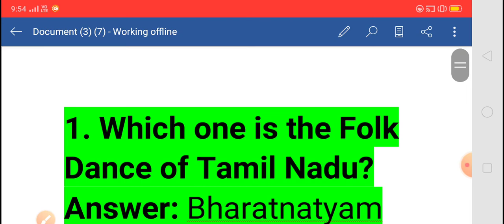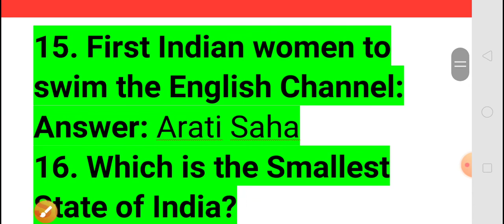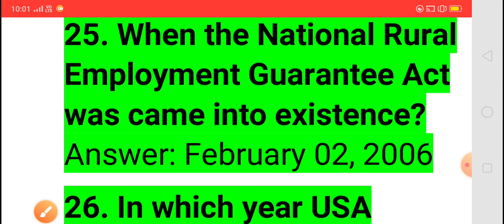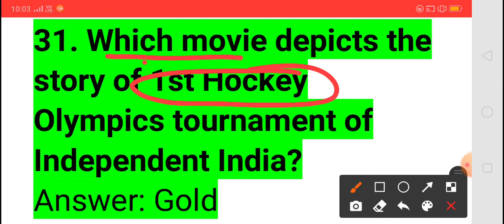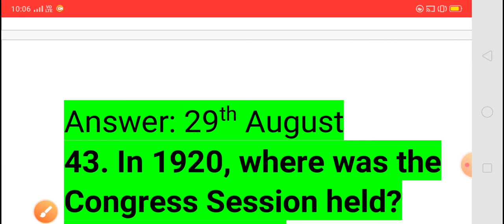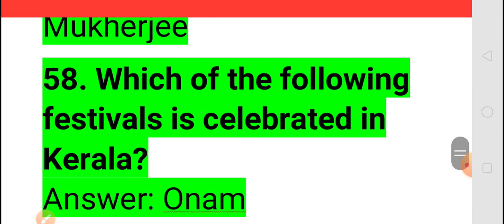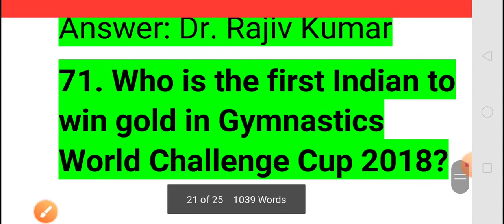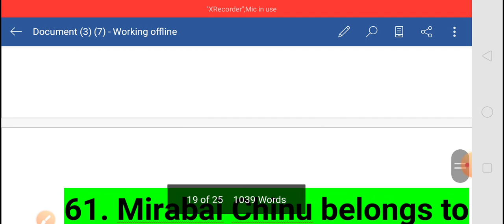SSC GD CONSTABLE 2021 MODEL QUESTIONS IN TELUGU AND ENGLISH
source: jagranjosh